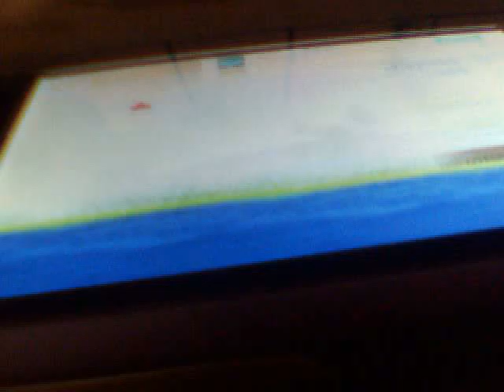angry birds #2 levels 5-7